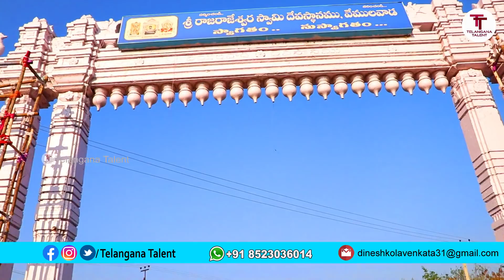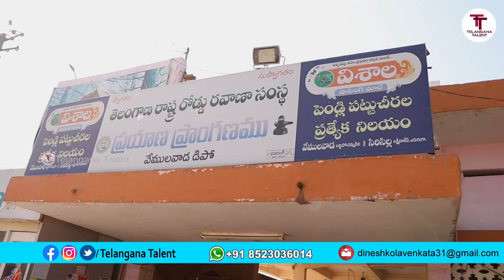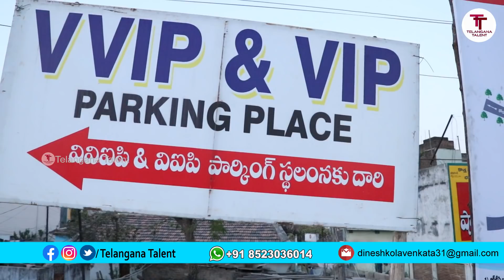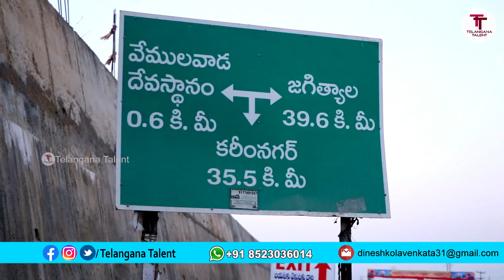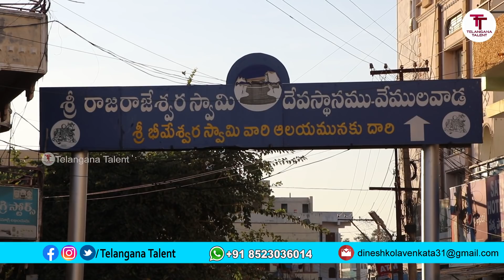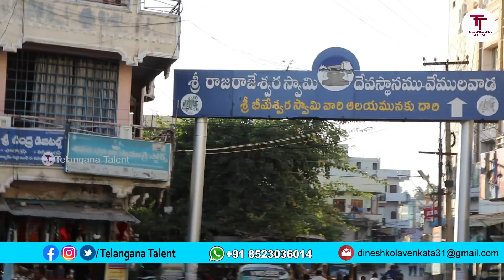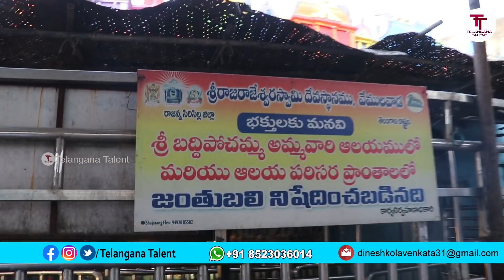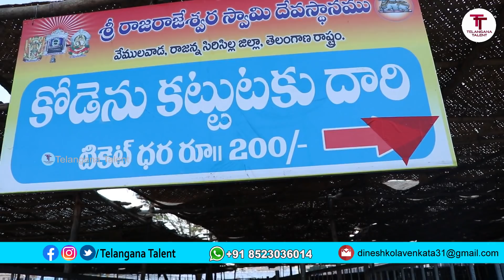Shivarathri Jathara2020 Vemulawada || Maha Shivaratri Jathara Vlog ||Telangana Talent Dinesh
Shivarathri Jathara Vemulawada Maha Shivaratri Jathara Volg Telangana Talent Dinesh

This channel doing different videos
I'm taking three categories
village coking
and just for fun and Telangana Folk Singer talent people Gulf people singers anybody professional interviews my channel target
If you like my channel Once again I request